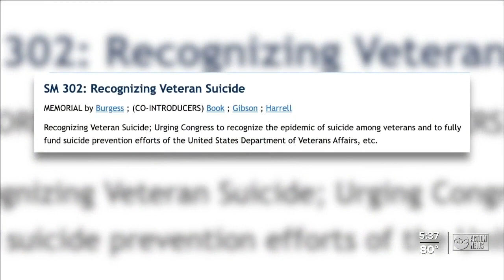New push to fight back against veteran suicide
Just in Florida alone in 2019, 600 veterans died of suicide.